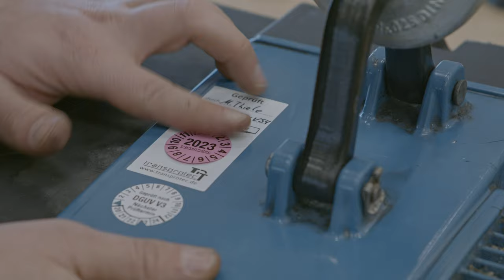transprotec GmbH| Unternehmensfilm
Die transprotec GmbH ist ihr Partner, wenn es um Seilwinden, Kransysteme, Kettenzüge oder Motor-, Schlauch- und Feder-Trommeln geht.

Sie entwickeln für ihre Kunden das richtige Produkt – egal ob aus Stahl oder Aluminium.

Sie entwickeln individuelle Lösungen, die ganz auf den Wunsch ihrer Kunden zugeschnitten sind.

Die transprotec GmbH greift dabei nicht nur auf jahrelange Erfahrung zurück, sondern auch auf modernste Technik in der Fertigung.

Zudem bieten  sie ihren Kunden einen bundesweiten Service für Krananlagen und Hebezeuge – und das Herstellerunabhängig.